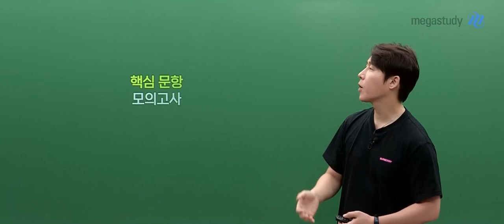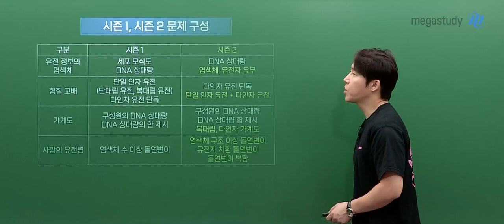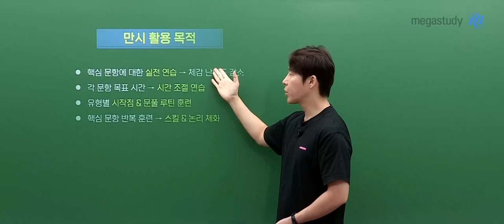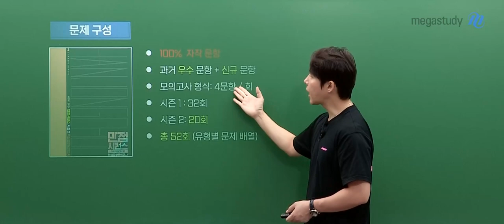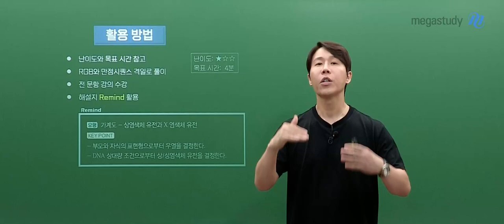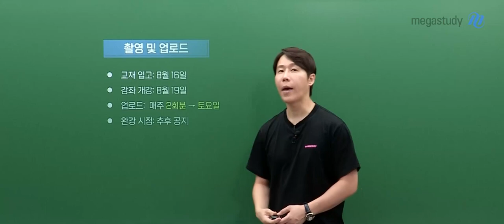[메가스터디] 생명과학 한종철쌤 - 2024 생명과학l 만점시퀀스(핵심문항 모의고사) 시즌2 OT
생명과학 한종철 선생님의 2024 생명과학l 만점시퀀스(핵심문항 모의고사) 시즌2 OT 영상 입니다.